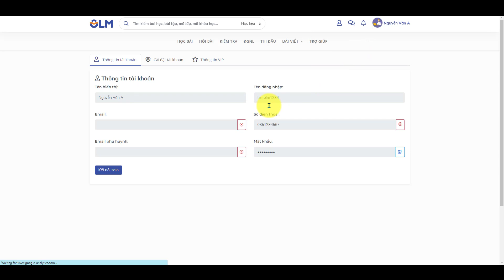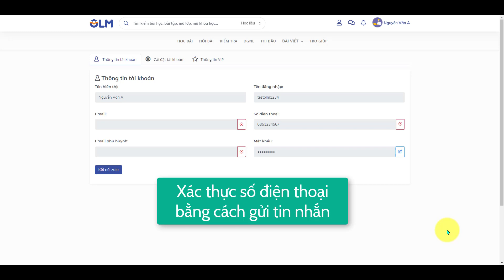Hướng dẫn xác thực tài khoản trên OLM - OLM.VN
Xác thực tài khoản là việc OLM muốn chắc chắn rằng bạn dùng một địa chỉ email và số điện thoại đúng để đăng ký tài khoản OLM.
Việc xác thực tài khoản là rất quan trọng để bảo vệ tài khoản của bạn. Trong trường hợp bạn quên mật khẩu, hoặc tài khoản của bạn bị hack thì OLM sẽ giúp bạn lấy lại mật khẩu thông qua email thật hoặc số điện thoại của bạn.
OLM sẽ tặng bạn 2 ngày VIP nếu xác thực số điện thoại thành công và thêm 1 ngày VIP nữa nếu xác thực email thành công để bạn có thể trải nghiệm các tính năng tuyệt vời của OLM.